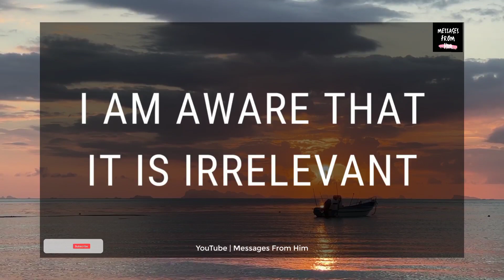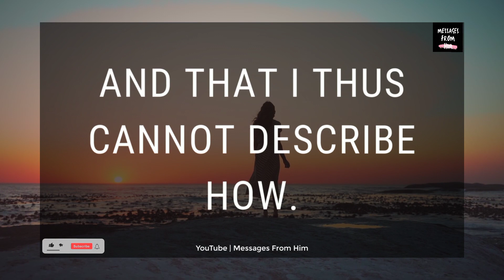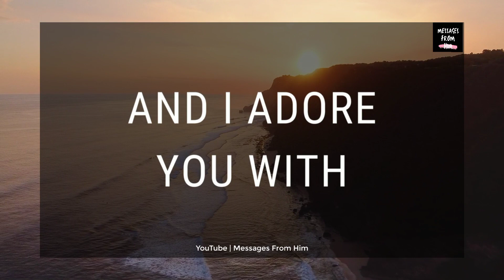DM to DF Love Letter 💌 " My Life Is Revolving Around You"...| 💌 very specific message 😍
DM to DF Love Letter 💌 " My Life Is Revolving Around You"...| 💌 very specific message 😍 This DM to DF Message for today. This message is shared by Divine Masculine To Divine Feminine today. This is dm to df channeled messages. "